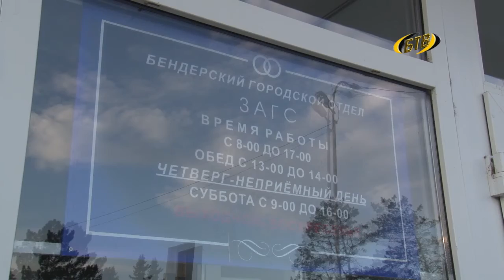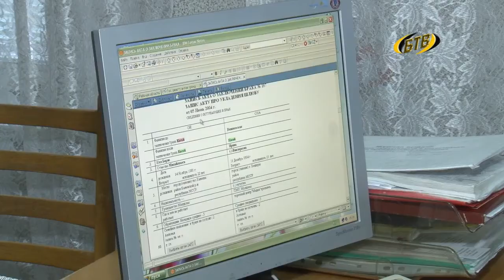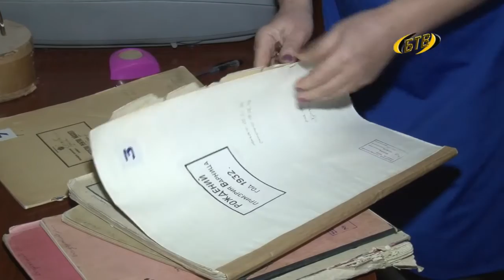Они соединяют сердца под одной фамилией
Люди встречаются, влюбляются, женятся, рожают детей, меняют фамилии, иногда разводятся. Все эти важнейшие этапы жизни регистрируют сотрудники городского отдела ЗАГСа. 18 декабря они отмечают свой профессиональный праздник.